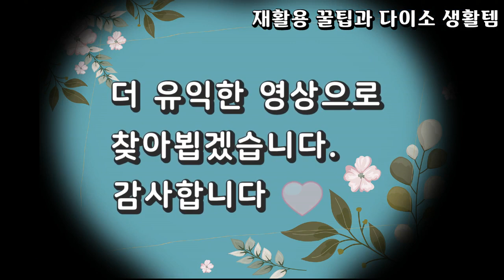꼭 해봐야할 재활용 살림팁과 다이소 생활템/ 탁상용 선풍기/얼음보관법 recycling hacks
굉장히 유용한 재활용 살림팁 소개합니다. 사용해보니 넘 좋아요.
꼭 만들어보세요. 오랜만에 다이소 생활템 소개해요.
재활용 꿀팁과 다이소 생활템 끝까지 시청해주세요.

그냥 버리기 아까운 10가지 아이템 활용법//버리지 말고 새활용 해보세요./똑똑한 재활용 살림팁 21

절대 버리지 마세요/우유통 재활용 방법/수납함 만들기/수납정리/똑똑한 재활용 살림팁 69

버리지 마세요/한번 하면 계속 하게 되는 유익한 재활용 습관/배달용기 재활용 방법/똑똑한 재활용 살림팁 68

수납함으로 틈새공간에 정리정돈하기/버리지말고 수납함 만들어보세요/똑똑한 네트망 활용법17